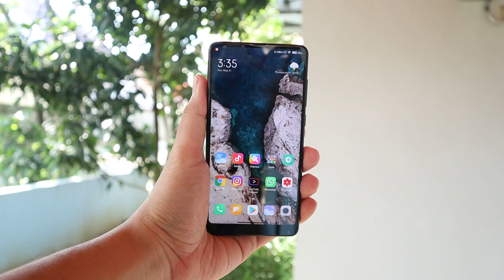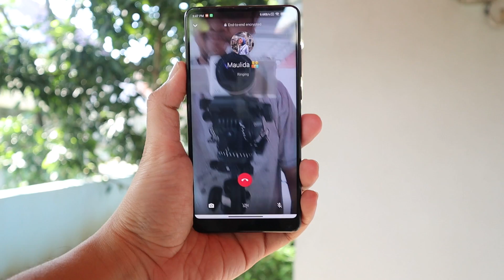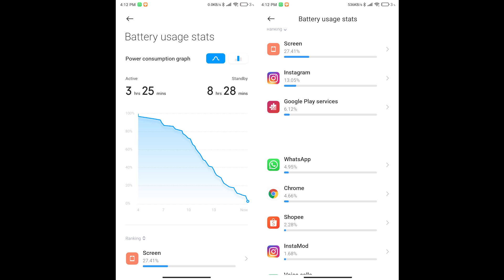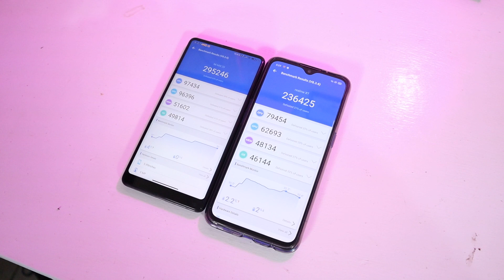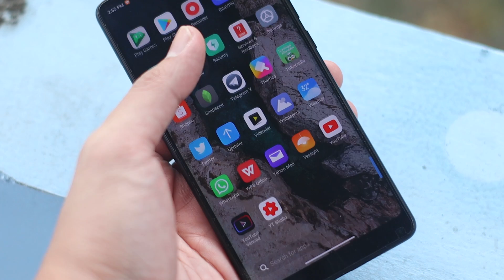3 Jutaan yang Hampir Sempurna! Review Xiaomi Mi Mix 2s Ditahun 2020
Murah, Feel Premium, Spek Gahar tapi belum sempurna.

Kalian juga bisa belanja di E-Commerce Indonesia  melalui link ini, caranya tinggal masukkan kata kunci sesuai produk yang kalian cari:

Softbox : DIY